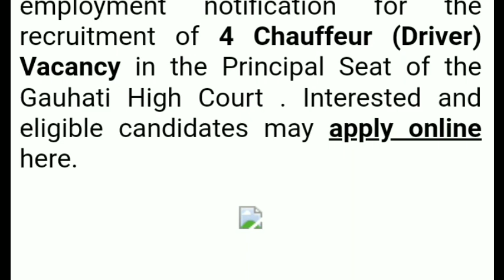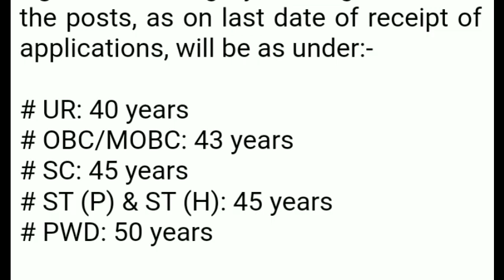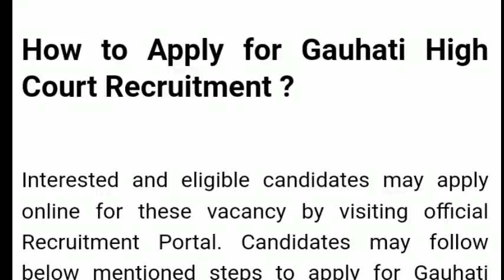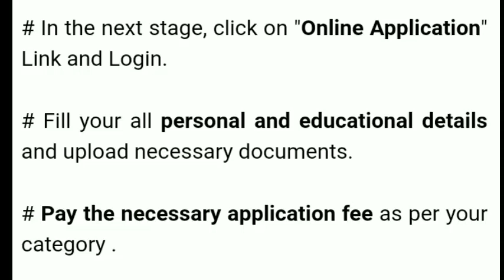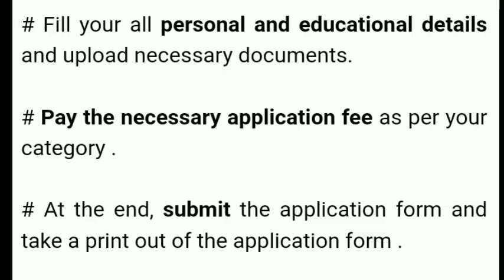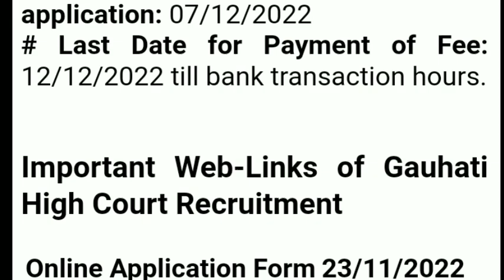Guwahati High Court Recruitment 2022 || How to online apply || News Light 24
Guwahati High Court Recruited 2022 || Grade 4 posts notification out || Chauffear ( Driver)  Vacancy notification out || How to online apply for Guwahati high court grade 4 posts || Apply kaise kare || Form kaise bhare